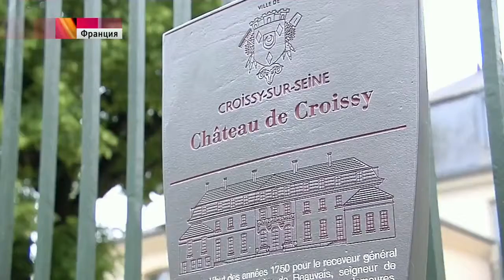Во Франции перед началом Евро 2016 спецслужбы переведены в режим повышенной готовности